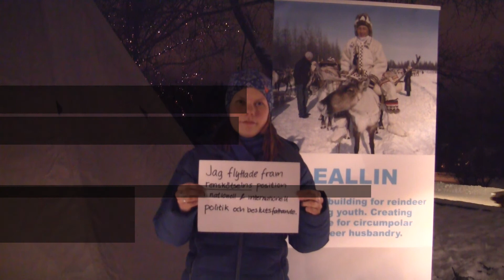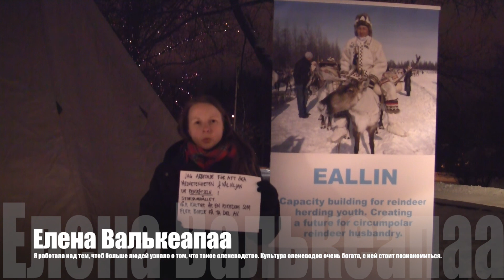Жизнь хороша!!!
Russian version of the video EALLIN lea Buorre, from the EALLIN meeting in Umea, Sweden, January 2014